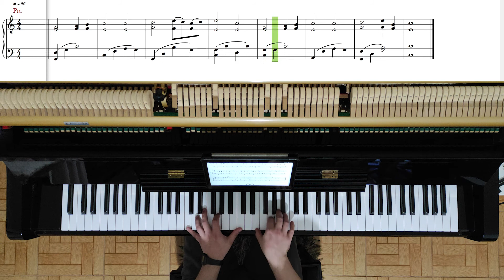18 - Consta da Bíblia - Hinos e Cânticos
Letra:
Consta da bíblia que Jesus Cristo,
Filho benquisto do grande Deus,
Do céu descendo, ao mundo veio
Para das trevas chamar os Seus.

Deu Sua vida para remi-los,
Para tornar-se Seu salvador.
Chama-os agora para que venham
E gozo tenham no Seu amor.

Ele oferece, pelo Seu sangue,
Gozo, alegria, paz, redenção;
E a todos chama para que gozem,
Por Sua graça a salvação.